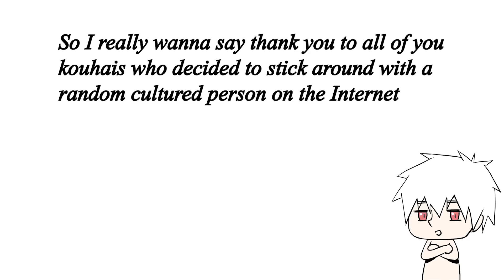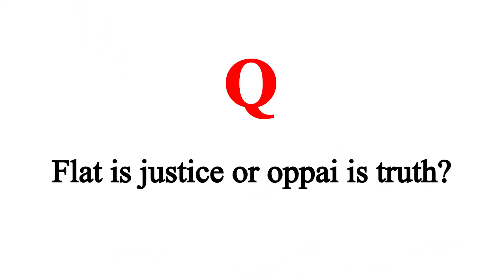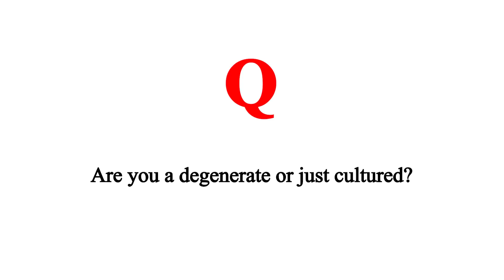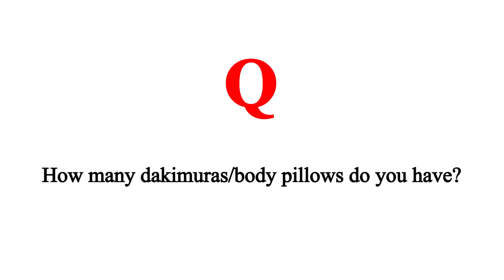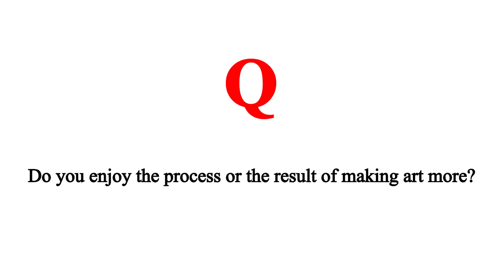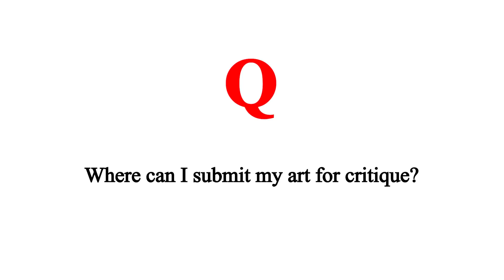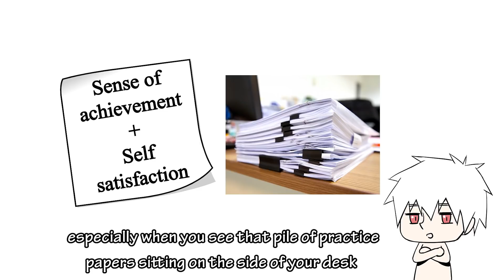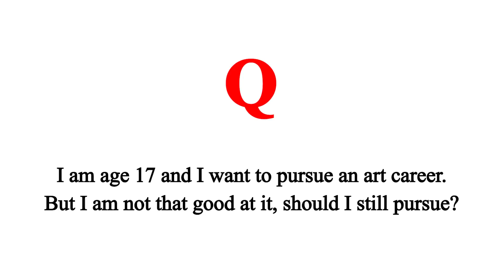ART SENPAI FACE REVEAL & NATIONALITY!? | 10k Subs Q&A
In this 10k Q&A video, I will answer all the burning questions in your hearts, both personal and art related questions!